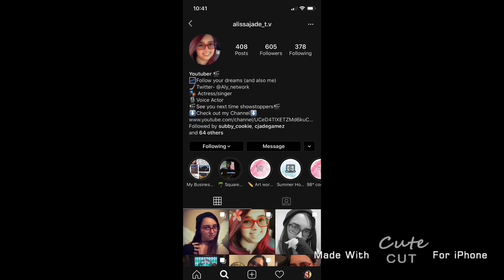Carry On my Wayward Son (Piano version) Cover by. Alissa Jade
Today is my 16th birthday and I thought what better day to post my cover from my favorite show then today 😊 I love Supernatural so much and could not resist doing a cover of there theme song ♥️ I hope you all enjoyed and can’t wait for season 15 to be fully out in the fall,I hope you guys will be watching. Let me know what you guys think and this is a great start to my day 🎂🥳